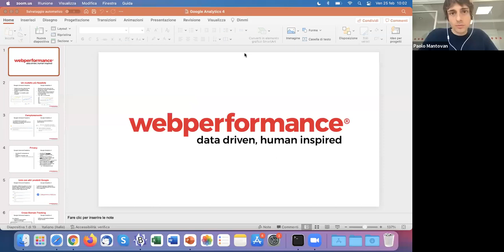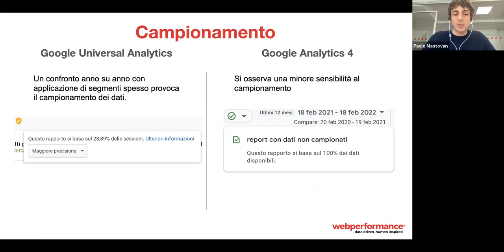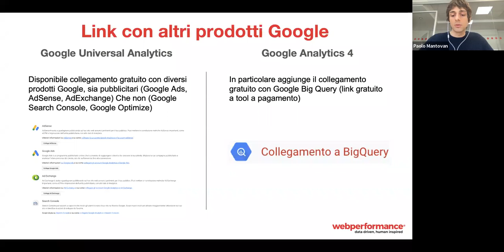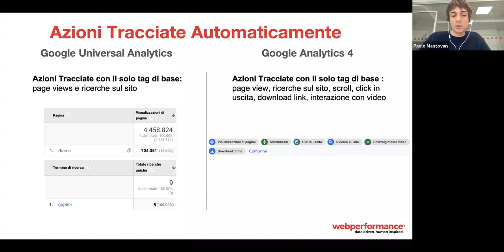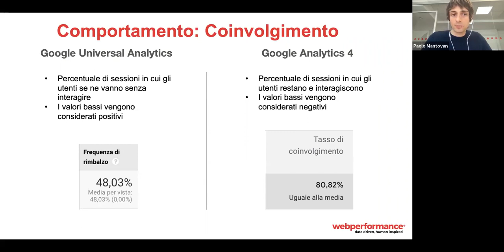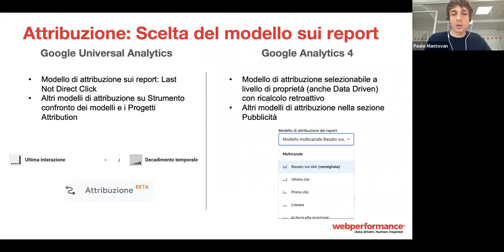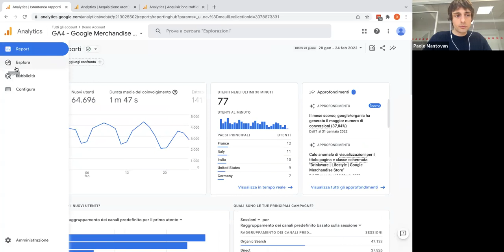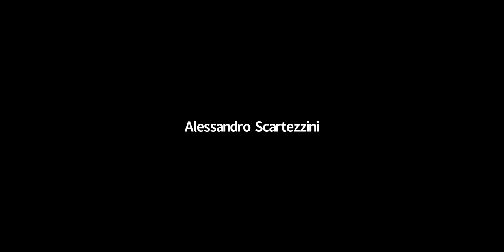webinar "Google Analytics Universal vs Google Analytics 4: come scegliere?"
"Google Analytics Universal vs  Google Analytics 4: come scegliere?"

La raccolta e l'analisi dei dati sono dei passaggi fondamentali per ogni azienda che ambisca a raggiungere dei risultati concreti nel digital marketing.

In questo webinar, Paolo Mantovan, Tracking&Analytics Manager di webperformance, ci spiegherà le differenze tra GA Universal, pensato per la navigazione web, e GA 4, pensato per conciliare le esperienze su siti web e app mobile.